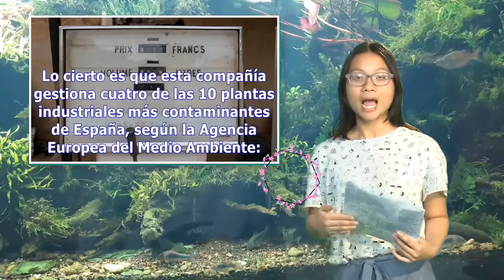COP21: una buena noticia para empresas ‘verdes’, una oportunidad para todas | Pata TV